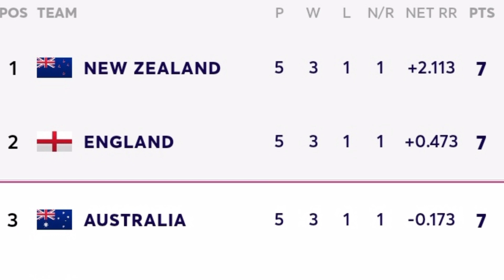Eng vs SL| T20 world cup 2022 | Aus eliminated